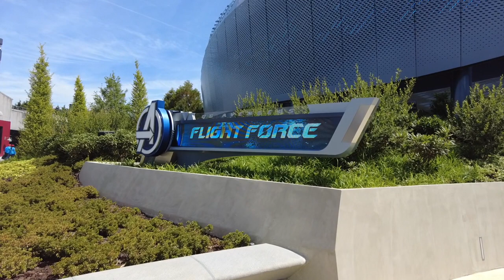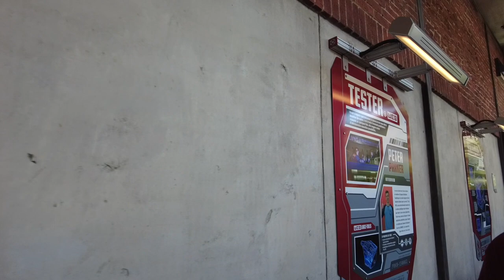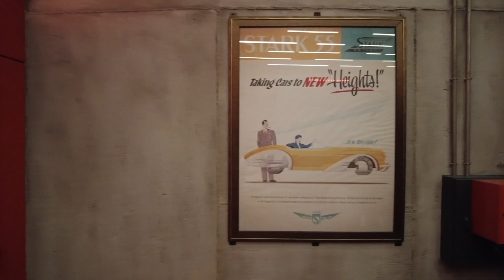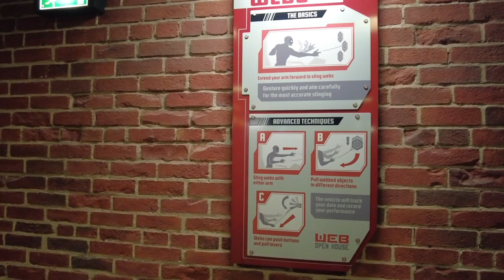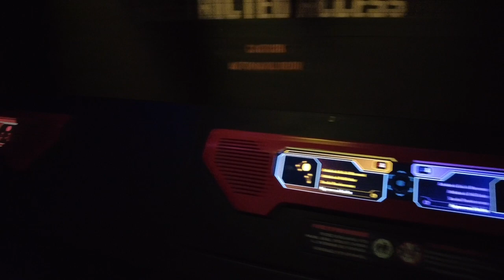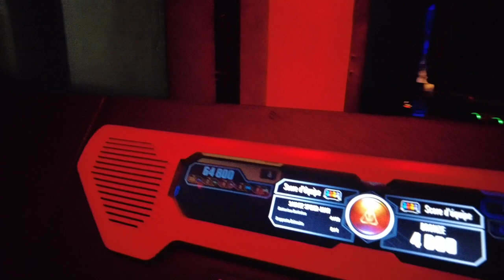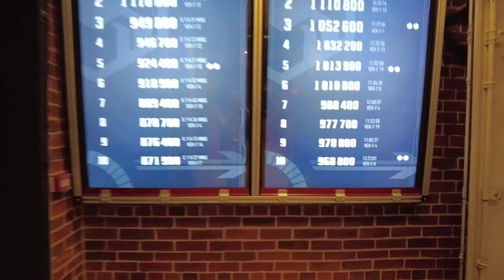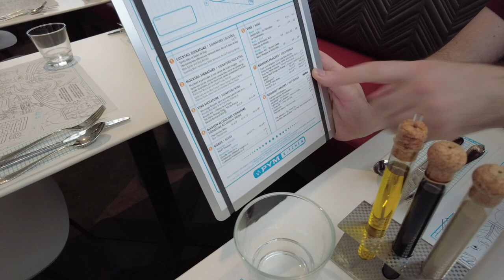Avenger Campus Disneyland Paris: Preview VLOG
Hi friends,

Today Thomas and I were able to have a afternoon preview of Avengers Campus here at Disneyland Paris. We went on both attractions, met Avengers, shopped and ate at Pym's test kitchen!